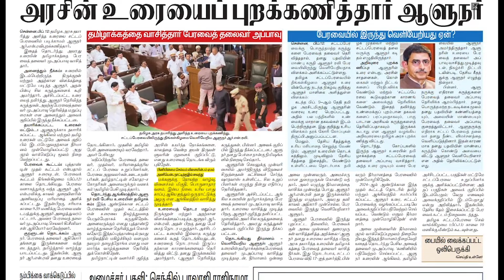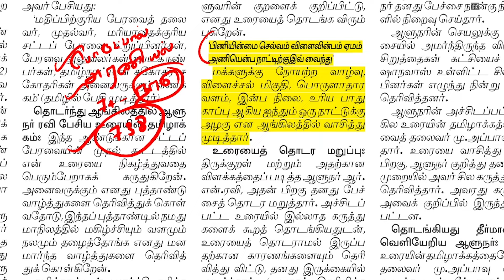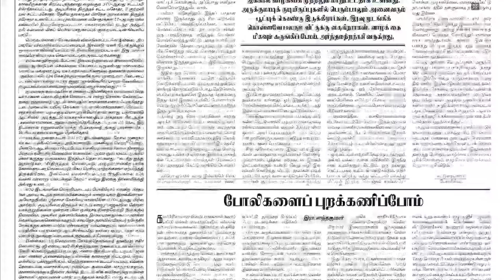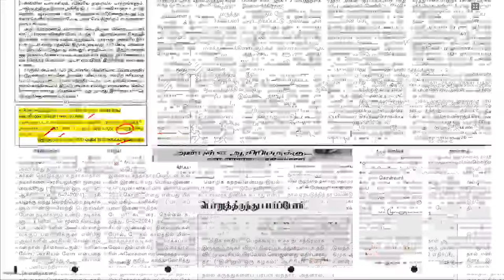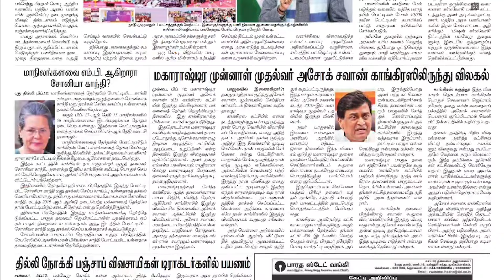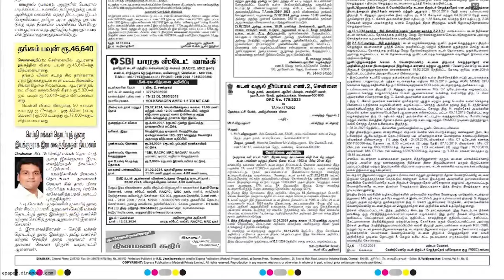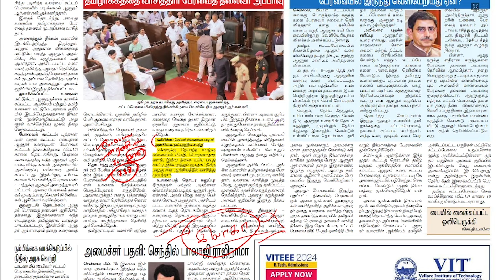NEWS Paper Reading | தினமணி | 13.02.2024 | Suresh IAS Academy.